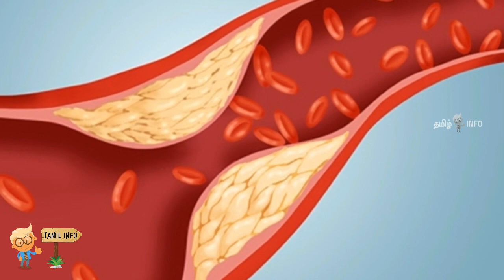சளி , காய்ச்சல் , இருமல் உடனடியாக சரி செய்ய எளிமையான பூண்டு வைத்தியம்... - Tamil Info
tamil info , sali , kaaichal , irumal , poondu , iyarkkai vaiththiyam , udal nalam , உடல்நலம் , இயற்க்கை வைத்தியம் , சளி , காய்ச்சல் , இருமைல் , குணமாக , ஆரோக்கியம்